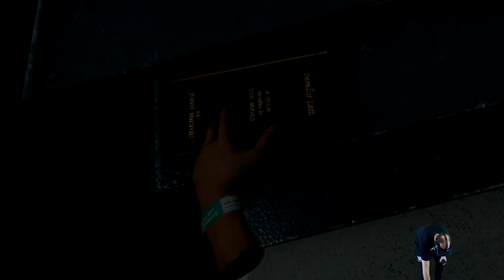A Chair in a Room - Greenwater - Insane in the Brain [E01][Let´s Play][Oculus Rift][Virtual Reality]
A Chair in a Room - Insane in the Brain

Amazon Shopseite:

▌Social Media ▌

▌Mein System ▌

Oculus Rift + Touch Bundle :

Inateck KTU3FR-4P USB 3.0 expresskarte 4 port Anschlüsse :

Mikrofon Audio-Technica AT-2035 :

Audio Interface Behringer UMC202HD U-Phoria 2x2 192kHz :

Grafikkarte Zotac 1080 TI  AMP Extreme Core Edition  :

Prozessor I7-4790K :

Prozessor Kühler be quiet! Dark Rock Pro 3 CPU-Kühler :

Soundkarte Asus Essence STX II :

Tastatur Corsair K95 RGB Platinum :

Webcam Logitech C920 HD Pro:

Kopfhörer beyerdynamic DT 880 Edition 600 Ohm: